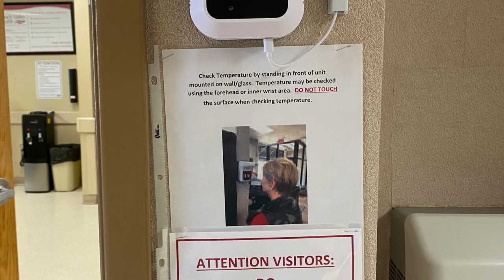Your Health Means Everything